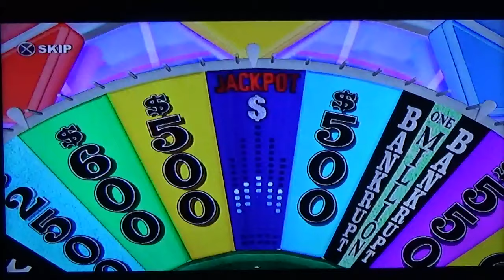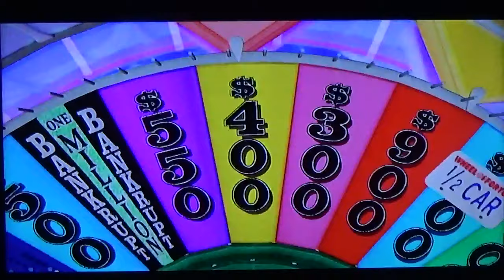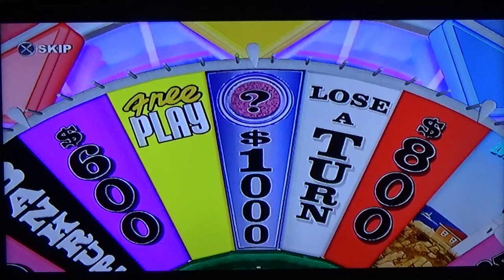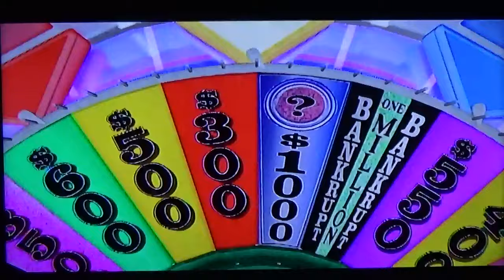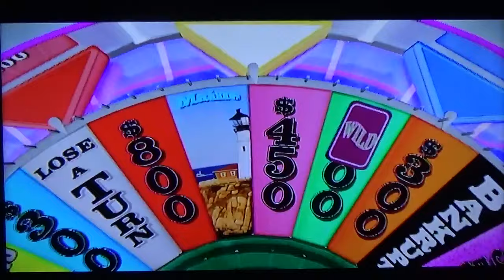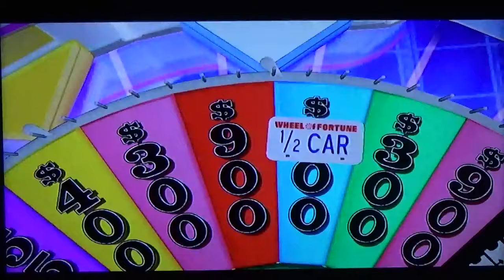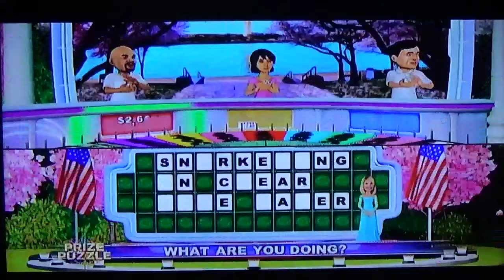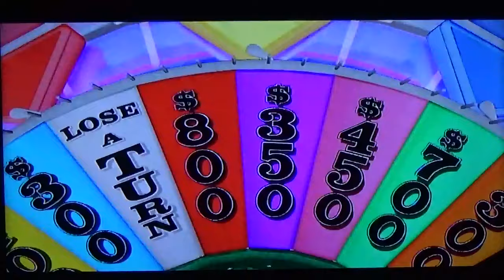Wheel of Fortune for the PS3 Game 18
Run Total: $2,092,150